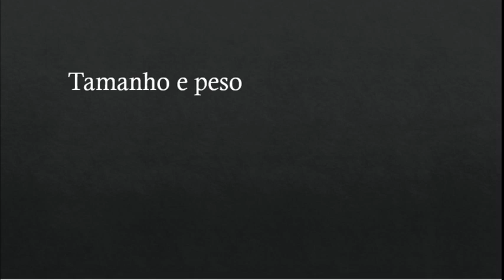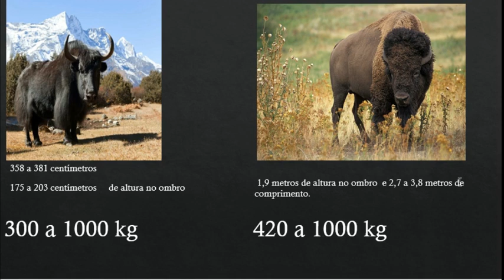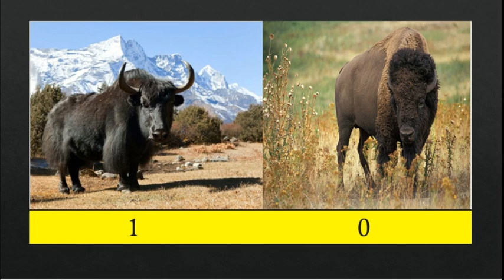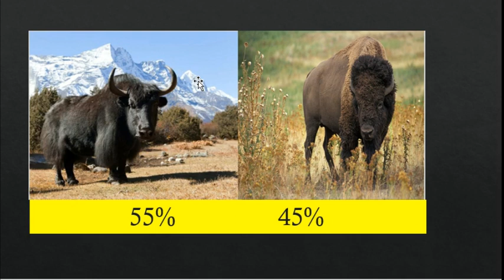Bisão vs Iaque quem vence ?